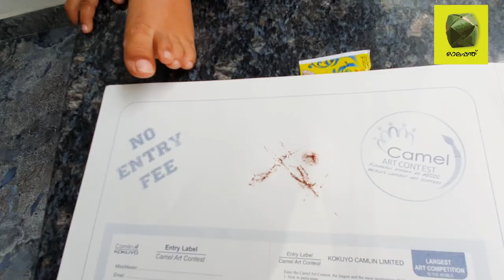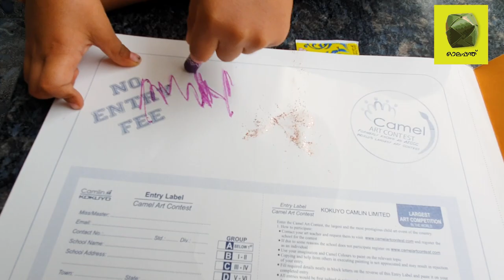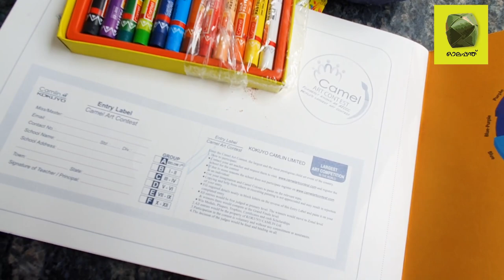ഒരു കുട്ടിക് പെയിന്റ് ചെയ്യാൻ വേണ്ട എല്ലാ വിധ കിറ്റുകളും ഒരു ബോക്സിൽ മൂന്നുവയസ്സുകാരന്റെ unboxing